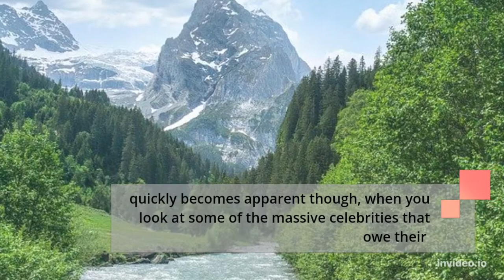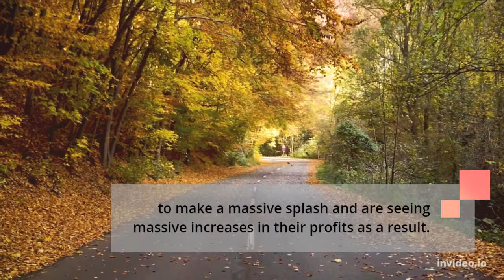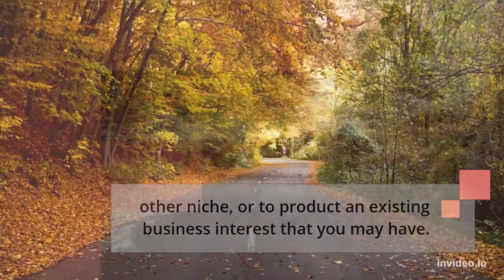How to Create a Killer Fitness, Lifestyle | Travel Brand With Instagram and Instagram Stories Reels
Top Instagram Riches Review
NO FACE YOUTUBE VIDEO COURSE:
Wanna make money on YouTube WITHOUT showing your face?
Did you know that Instagram is actually the second largest social network in terms of users? Did you
know that it has some of the very best engagement out of any platform too?
That may surprise you seeing as many people aren’t aware of just how big Instagram really is. That
quickly becomes apparent though, when you look at some of the massive celebrities that owe their
entire careers to Instagram. These are people who have become highly successful and found very
lucrative sponsorship deals, simply by posting photos of themselves working out, wearing nice
clothes or travelling the world.
They’re doing what they love, taking photos of it… and then getting paid huge amounts for their
troubles!
That should tell you something about how powerful Instagram is and hopefully get you excited for
the possibilities. Not only could you become one of those wealthy people but you could also
leverage the platform to promote an existing business too. Many big companies are using Instagram
to make a massive splash and are seeing massive increases in their profits as a result.
In this guide, you’ll learn how to use Instagram to create a highly successful fitness brand and we’ll
see how you can apply the same principles to create a highly successful brand in just about any
other niche, or to product an existing business interest that you may have.
We’ll also see how you can leverage the very newest features on Instagram – Instagram stories and
Instagram live video – in order to make an even bigger impact that ever before.
Get ready, because we’re about to change your entire perspective on the nature of internet
marketing…

Instagram works so well that it’s expected that over 85% of brands will use it in 2023!
But these days, Instagram is SO much more than this…

Wanna make money on YouTube WITHOUT showing your face? (this is the ONLY shortcut to success.
SHORTSTACK:
Your One Stop Shop for getting leads, in a very creative way!
Create online contests, hashtag giveaways, landing pages, websites & emails.Get started today!
TRY AS LONG AS YOU LIKE FOR FREE
No credit card required.
VidIQ Strongest Point is More focused on channel audit for growth!
VidIQ.com your You're YouTube application with 100  Must have Tools:
Tube Budy is More focused on making everything more automated, easier, and faster.
Thinking Out Side the Box with PLR Products
PLR Membership
Unlimited Downloads and Affordable Price
You can download all PLR products, PLR eBooks, PLR videos, PLR articles, master resell rights and private label rights. We have everything you need to sell on your own website or use as a lead magnet for your business.